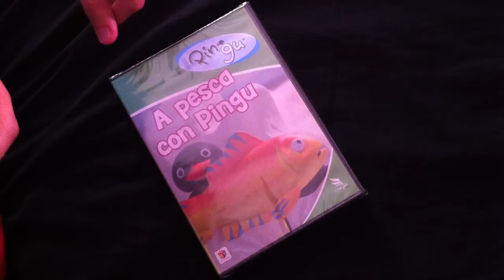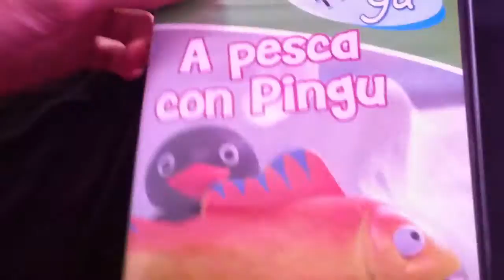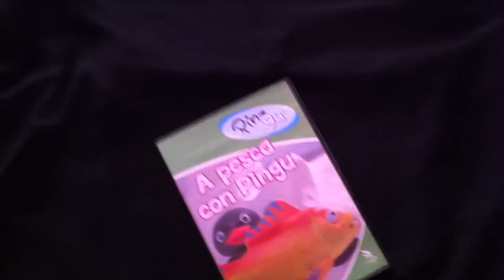Unboxing DVD "A pesca con Pingu" [LIVE! + FIRST ON YOUTUBE]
Unboxing del magnifico DVD di Pingu intitolato "A pesca con Pingu".